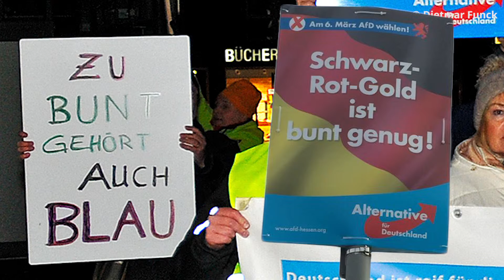BRAND NEWS – 29.02.2016